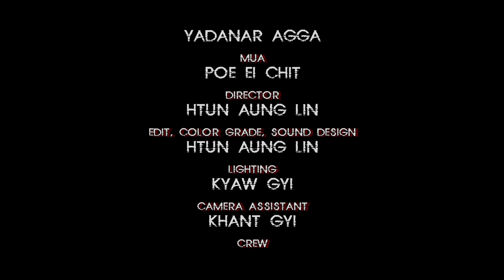Rose - Yan Linn & Min Sithu ( Official Music Video )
Song Name - Rose ( Official Music Video )
Artist - Yan Linn & Min Sithu
Composer - Yan Linn
Script - Shwe Hsu
Cast - Min Sithu, Yan Linn, Shwe Hsu ,Shwe Yi Win Lae, U AGGA , Min Zaw Moe, Myo Ko, Khant Nyar, Shine Aung Thit, Yadanar AGGA
Edit , Color Grade, Sound Design - Htun Aung Lin
Camera Assistant - Khant Gyi
Crew - A shay Gyi, Wunna , Fatty
Presented by UG Entertainment
1.I Can't Believe - Single [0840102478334]
6.Tha Ti Ya Pay Pr (Feat.Hein Htut) - Single [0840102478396]
7.Tha Won Ma To Pr Nak (Feat. Ka Kyoe, A Quse) - Single [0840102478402]